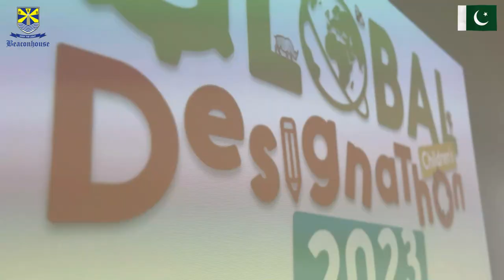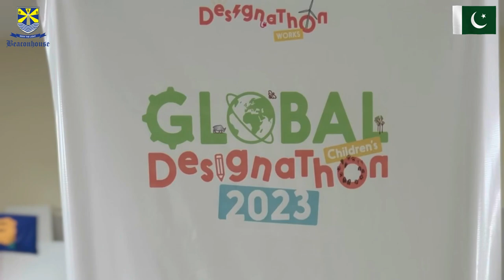Global Children's Designathon 2023 in Pakistan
Hosted by Beaconhouse School System, Early Years & Girls Campus Sahiwal